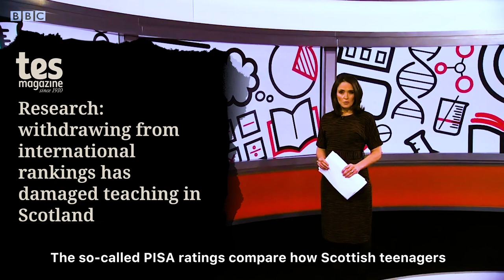SNP Highlight of the Week